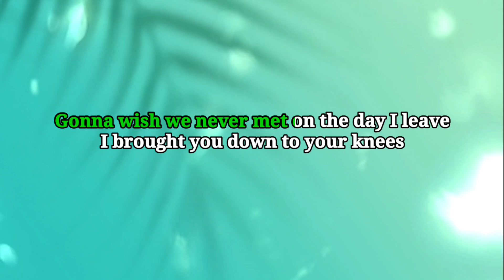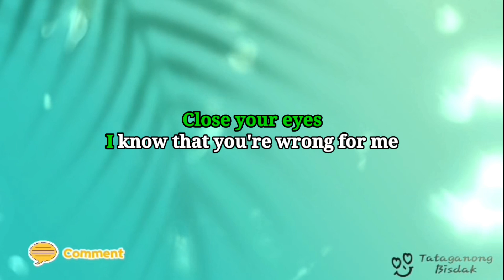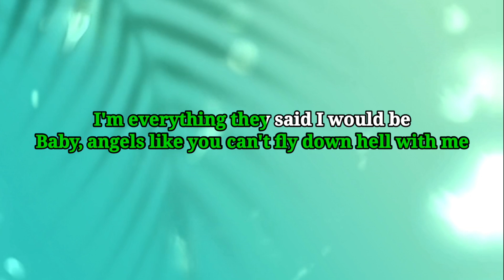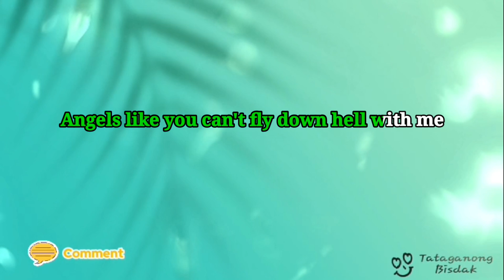ANGELS LIKE YOU - MILEY CYRUS (KARAOKE/INSTRUMENTAL)